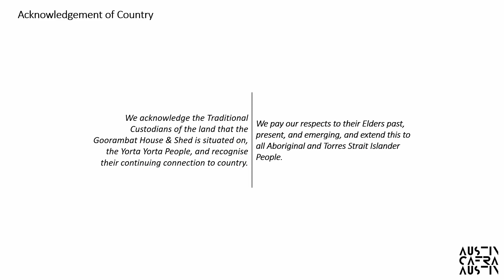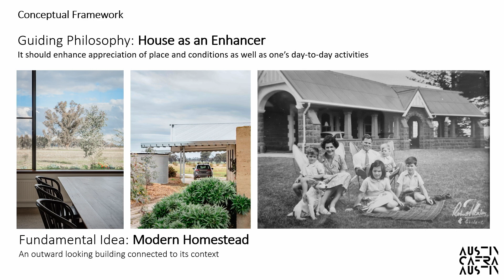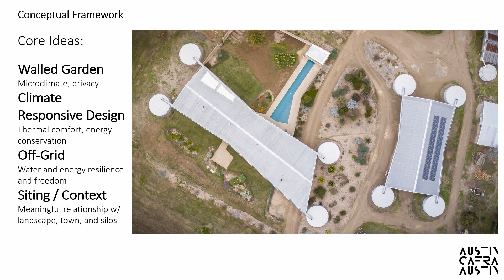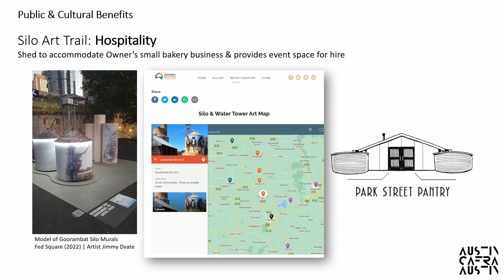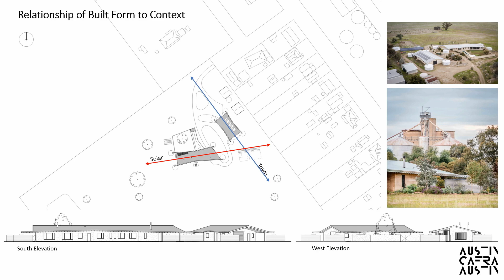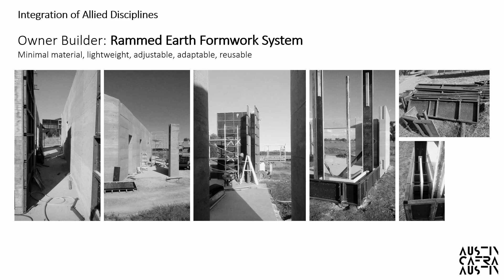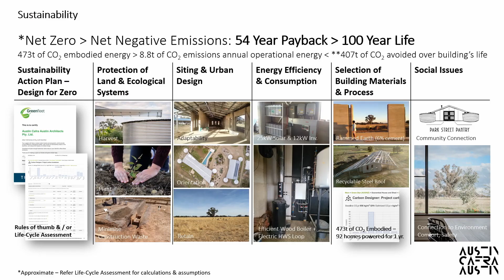Goorambat House & Shed by Austin Cafra Austin Architects | 2023 Victorian Architecture Awards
EmAGN Project
Yorta Yorta

"Goorambat House and Shed was designed to a clear philosophy of house as an enhancer. It enhances appreciation of place and conditions as well as one’s day-to-day activities.

Fundamental is an idea of a ‘modern homestead’, valuing an outward looking building connected to its greater context. A primal virtue of which is when inside, one also feels outside. Core ideas and their values that drove the design include the concept of the walled courtyard garden with a microclimate for family life; climate responsive design for thermal comfort and energy conservation; off-grid services systems for energy and water resilience and freedom; and situating and designing house and shed for a meaningful relationship with the landscape, town, and grain silos.

The project is a unique contextual response that showcases the merits of rammed earth, passive design, and how off-grid services systems can support a high standard of living and provide climate resilience."